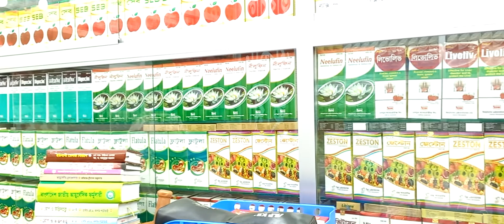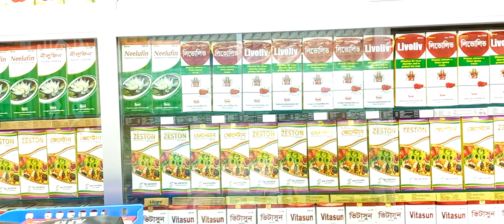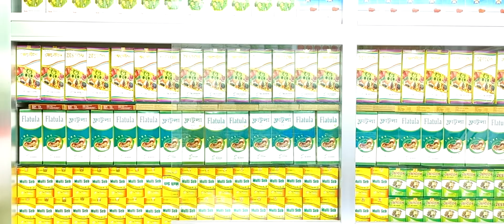চিকন স্বাস্থ্য মোটা করুন স্থায়ীভাবে কোন পার্শ্বপ্রতিক্রিয়া ছাড়া Make fat thinner permanently wi..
চিকন স্বাস্থ্য মোটা করুন স্থায়ীভাবে কোন পার্শ্বপ্রতিক্রিয়া ছাড়া Make fat thinner permanently without any side effects.
কবিরাজ হাফেজ মুহাম্মদ দেলোয়ার হোসেন মোবাইল নাম্বার:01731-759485.শেফা ইউনানী চিকিৎসালয় এটি একটি অত্যাধুনিক ইউনানী আয়ুর্বেদিক ও হারবাল চিকিৎসা কেন্দ্র এখানে নারী ও পুরুষের গোপন রোগ সহ যাবতীয় জটিল ও কঠিন রোগের সুচিকিৎসা দেওয়া হয় এবং সু পরামর্শ দেয়া হয় যোগাযোগের ঠিকানা: রিদওয়ানাহ টাওয়ার তৃতীয় তলা ভূলতা গাউছিয়া রুপগঞ্জ নারায়ণগঞ্জ (বাংলাদেশ)
শেফা ইউনানী'র অবস্থান জানুন।Find out Shefa Unani's location.
Shefa Herbal#শেফা হারবাল ডা: হাফেজ মুহাম্মদ দেলোয়ার হোসেন
শেফা ইউনানী এটি একটি অত্যাধুনিক ইউনানী আয়ুর্বেদিক ও হারবাল চিকিৎসা কেন্দ্র।
আসসালামু আলাইকুম ওয়া রহ মাতুললাহি ওয়া বারকাতুহ শেফা ইউনানী চিকিৎসালয় এটি একটি অত্যাধুনিক ইউনানী
⭐ শেফা ইউনানী ডাঃ এর সাক্ষাৎকার বিভিন্ন রোগ বিষয়ের উপর Dr.Shefa Unani's interview on various diseases ⭐ 🟢শেফা ইউনানী ডাঃ এর সাক্ষাৎকার বিভিন্ন রোগ বিষয়ের উপর Dr.Shefa Unani's interview on various diseases
🟢কেন খাবেন এই গরমে ডাবের পানি
🟢জানলে আপনি অবাক হবেন🍅 টমেটোর রস খেলে কমবে মেদ ভুঁড়ি সাত দিনেই ইন শা আল্লাহ
🟢দৃষ্টি রাখুন শেফা ইউনানী ইউটিউব চ্যানেলে নিয়মিত স্বাস্থ্য বিষয়ক টিপস পেতে ইন শা আল্লাহ
🟢আসসালামু আলাইকুম ওয়া রহ মাতুললাহি ওয়া বারকাতুহ। ডাঃ হাফেজ মোঃ দেলোয়ার হোসেন
🟢জেনে নিন এ্যাজমা বা হাঁপানি প্রতিরোধ করে যেসব খাবার। How to cure Asma
💜 You Might be Interested in 🔔 Free Guides Every Week
✅ Read a Book Every day in Minutes